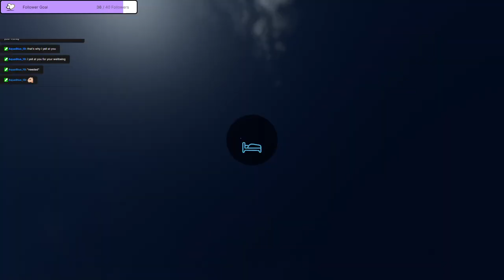Farming Friday is back!!!